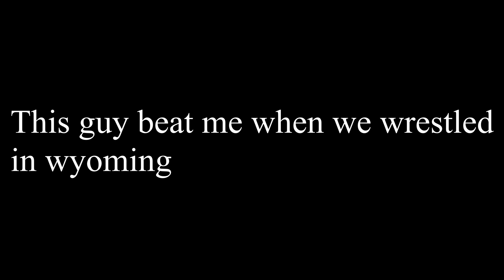Granger VS Rocksprings 126 lbs Folkstyle wrestling